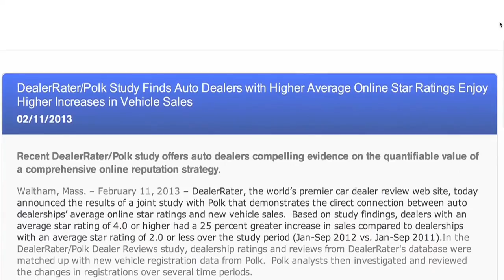Real ROI with Reputation Management | Heather MacKinnon | Automotive Digest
Is there ROI with reputation management? A recent study by RL Polk discovers that dealers that embrace this will be rewarded with more sales.

Heather MacKinnon, Vice President of National Accounts, DealerRater.